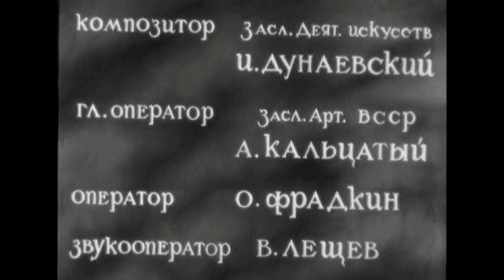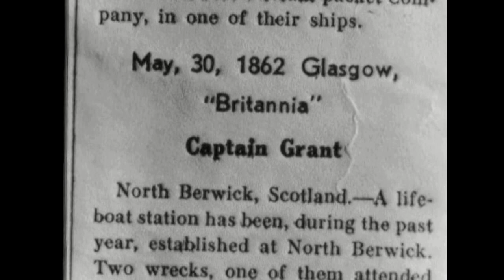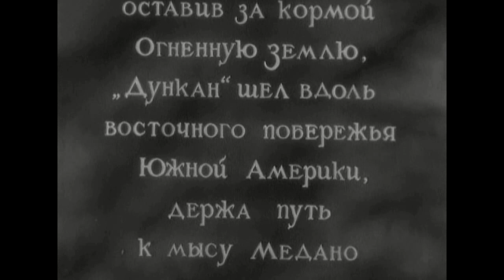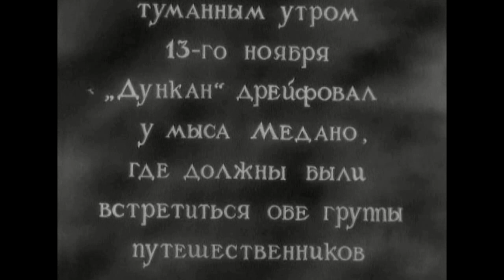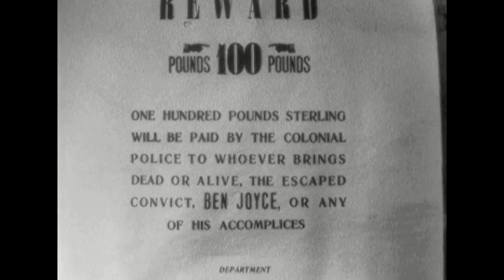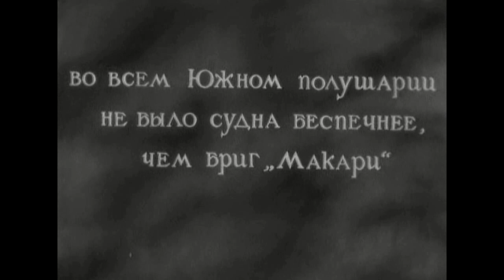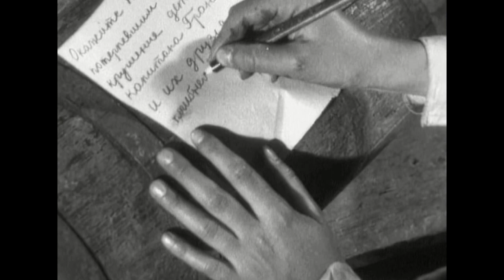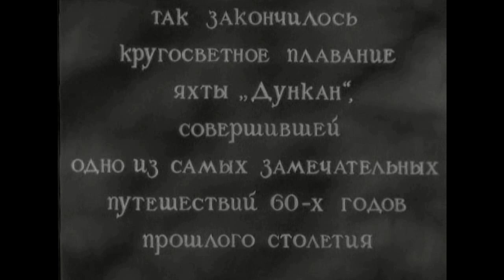Дети капитана Гранта (1936)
Режиссер: Владимир Вайншток
Сценарист: Олег Леонидов
Операторы: Аркадий Кольцатый, Борис Горбачев
Композитор: Исаак Дунаевский
Художники: Владимир Баллюзек, Яков Ривош
Страна: СССР
Производство: Мосфильм
Год: 1936
Премьера: 15 сентября 1936

Актеры: Юрий Юрьев, Иван Чувелев, Николай Черкасов, Мария Стрелкова, Николай Витовтов, Ольга Базанова, Яков Сегель, Давид Гутман, Михаил Романов, Николай Аделунг, Николай Мичурин

Жанр: детский фильм, музыкальный фильм, приключения, экранизация

Приключенческий фильм по одноименному произведению Жюля Верна. Специалисты считают этот фильм одной из лучших экранизаций произведений детской литературы.

Яхта "Дункан" совершает кругосветное плавание в поисках капитана Гранта, потерпевшего крушение где-то в южном полушарии. Отважные путешественники пересекли Южную Америку, Австралию, достигли берегов Новой Зеландии, но их почти безнадёж
ные поиски оказались все-таки небезуспешными...